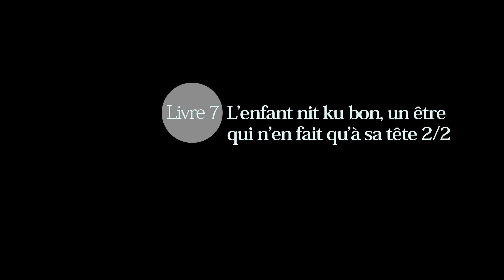Andras Zempleni. Livre 7. L’enfant nit ku bon, un être qui n’en fait qu’à sa tête 2/2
Monsieur Andras Zempleni est chercheur émérite, CNRS et LESC

Date : 19 novembre 2018 (Paris, France)

La série « Les Possédés et leurs mondes » est une production de Anthropolog.net, en partenariat avec la revue Anthropologie et Sociétés de l'Université Laval, la revue Anthropologica et la Société Canadienne d'anthropologie (CASCA), la revue Social Compass de l'Université catholique de Louvain et le Laboratoire d'Anthropologie Prospective (LAAP)